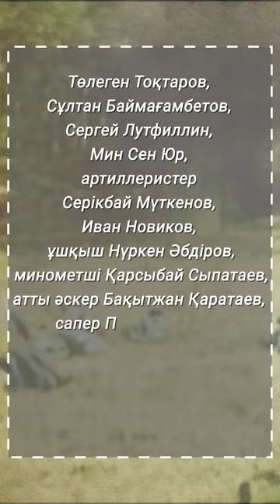Жеңіс күні І Тиктокер тарихшы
Биыл Ұлы жеңіске 77 жыл. Қазақстаннан 1941-45 жылдардағы қанды қырғынға 1,5 млн ұл мен қыз аттанды. Соның 600 мыңнан астамы сол соғыстан оралған жоқ.